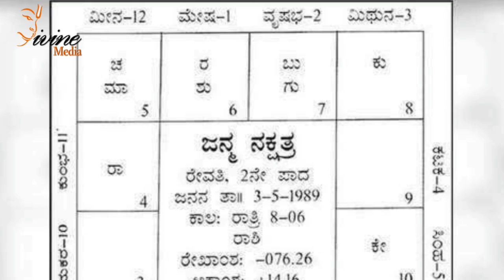ಕನಸಿನಲ್ಲಿ ವಿಧವೆಯರು ದೀಪ ಅರಿಶಿನ ಕುಂಕುಮ ಮಡಕೆ ಕೋಣ ಬರುತ್ತಿದ್ದರೆ ನಿಮಗೆ ಗಂಡಾಂತರದ ಸೂಚನೆ ಖಚಿತ Dreams meaning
Divine Media